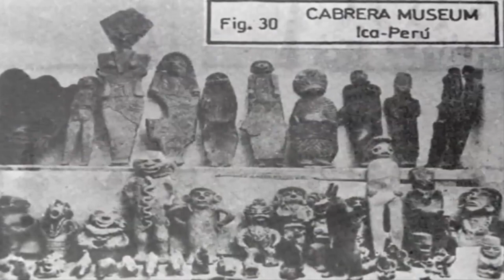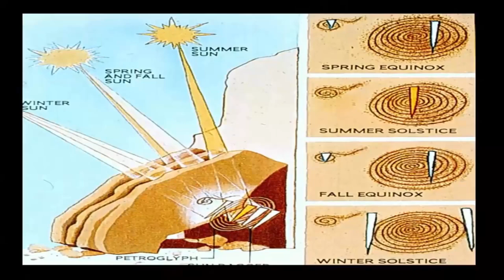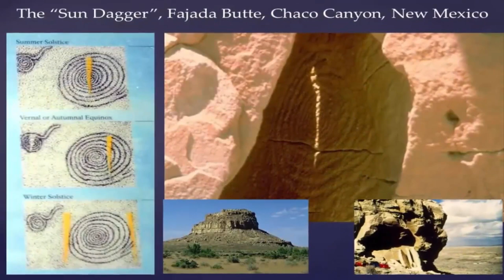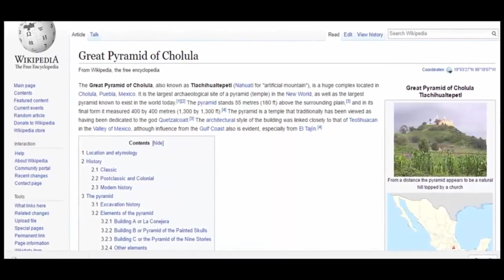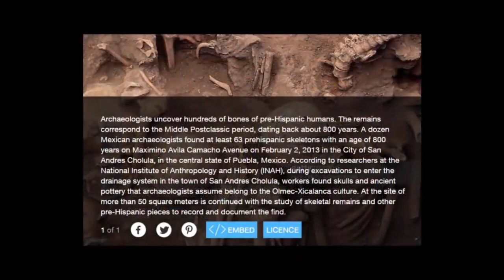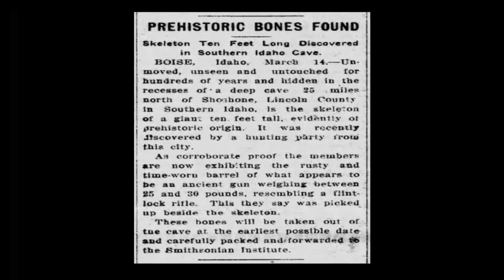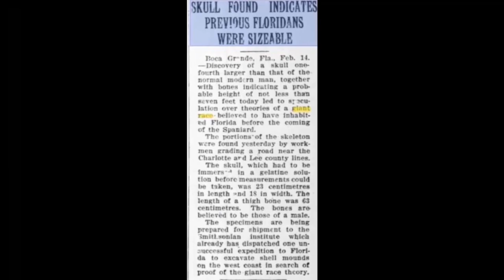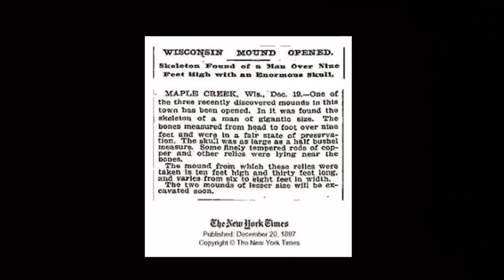Mexicos Astonishing Pre-Flood Civilization ❗❓